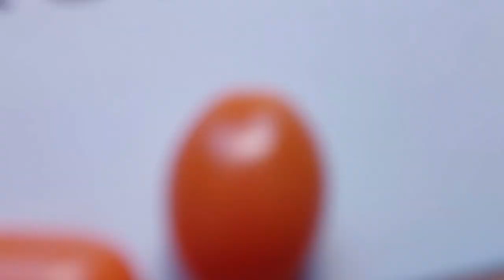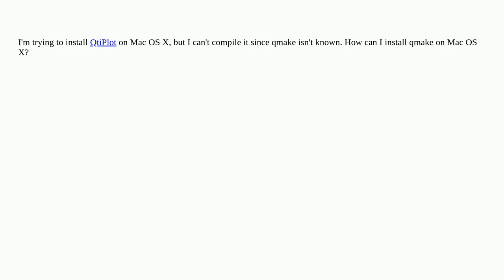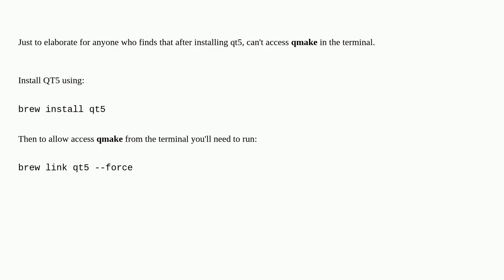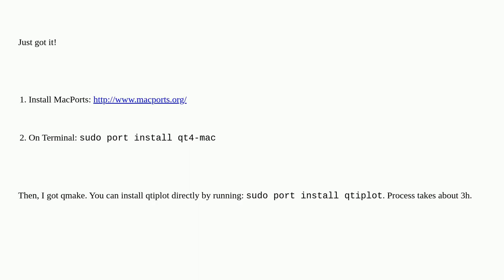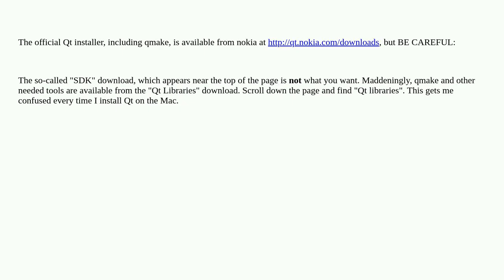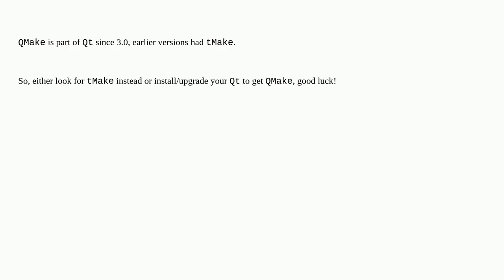How can I get qmake on Mac OS X?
A special thanks goes out to the community

  macos